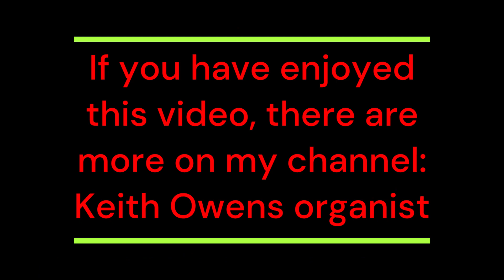Tiger Rag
First recorded by the Original Dixieland Jazz Band and later by many other great names in jazz.

Played by Keith Owens on a WurliTzer organ